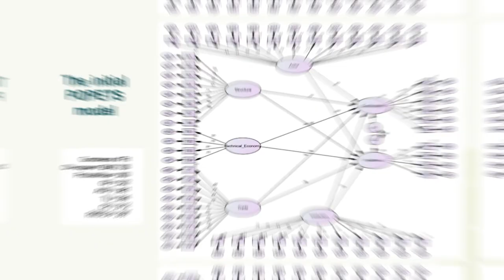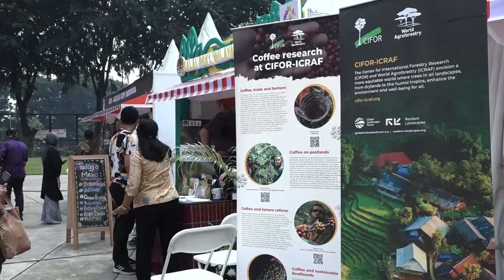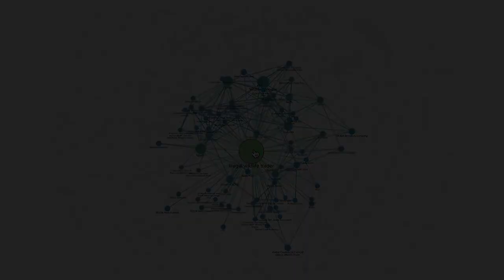The Trade, Development and the Environment Hub (TRADE Hub)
The Trade, Development and the Environment Hub (TRADE Hub): research on sustainable trade of palm oil, coffee and wildlife in Indonesia

Balancing the benefits and negative impacts is an intractable challenge in the implementation of sustainable trade. To overcome this challenge, The Trade, Development, and the Environment Hub (TRADE Hub) is a global research consortium led by The UN Environment World Conservation Monitoring Centre (UNEP-WCMC). Various agriculture and wildlife commodities trade are in focus of research in eight countries and involving around 50 partner organizations.
The main goal of the TRADE Hub in Indonesia is to make the global trade of palm oil and coffee deliver benefits for the country while reducing impacts to high-risk forested landscapes and their surrounding communities. The research project is also expected to enhance information related to the legal and illegal trade of wildlife in Indonesia, and contribute to address illegal trade and make legal trade more sustainable. Towards the main goal, CIFOR-ICRAF research team is conducting various research to understand at-risk landscapes and associated supply chain risks to guide sustainable production using range of expertise on sustainable value chains of the focus commodity.